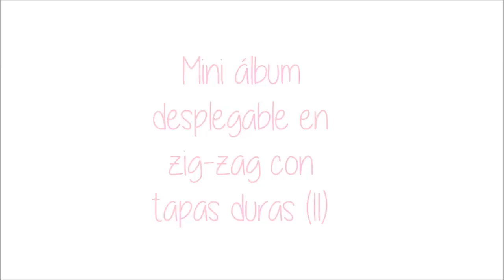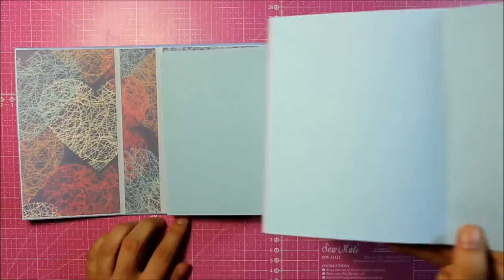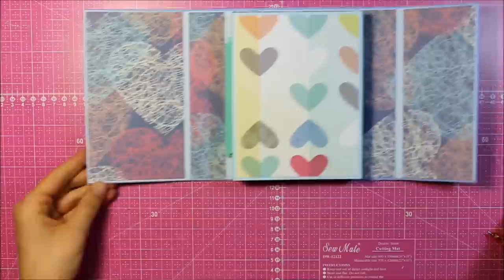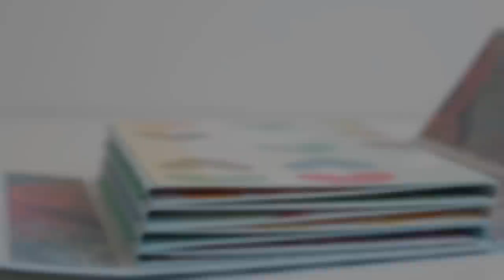Mini álbum desplegable en zig-zag (II) / Folded mini album (II)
Tutorial paso a paso para hacer un álbum desplegable (parte II) / How to make a folded mini album step by step (part II). ENGLISH SUBTITLES
• American Crafts Dear Lizzy SHE'S MAGIC 6x8 Inch Paper Pad 354818

• Doodlebug Design Petite Prints Floral and Graph Rainbow 12x12 Paper Pack

• Fiskars - 12 inch Portable Rotary Paper Trimmer  - Blade Style F

• Fiskars - 12 Inch Premium Cut-Line Portable Trimmer - Blade Style I

• Tonic Studios - Adhesives - Craft Tacky Glue 60ml PVA Glue - 420e

• Lawn Fawn - Lawn Trimmings - Bakers Twine Spool - Aquamarine Cord